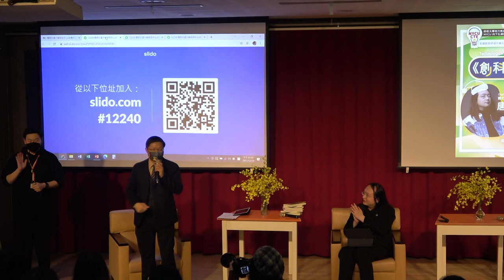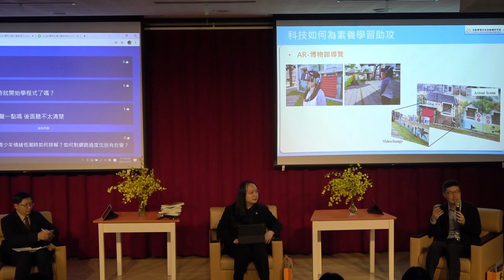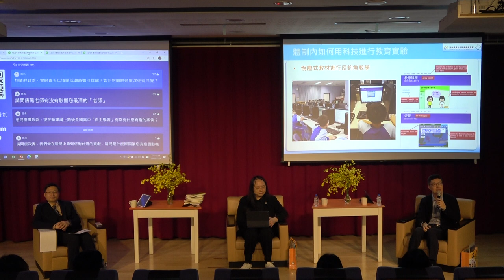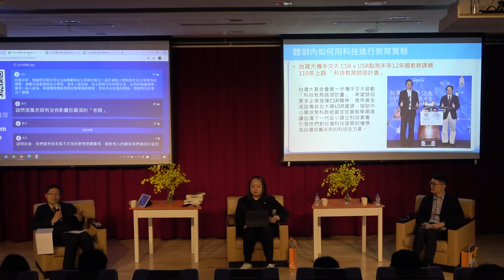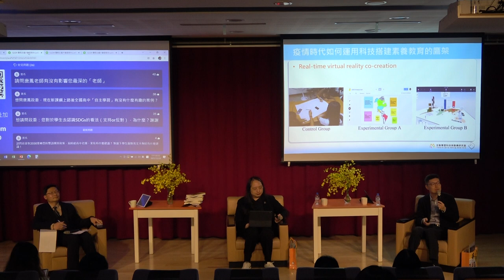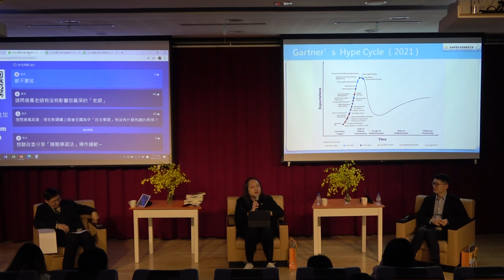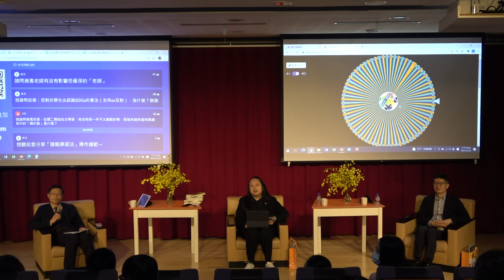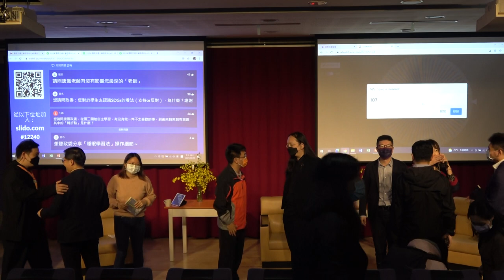2021-12-24 唐鳳於桃園市立壽山高中演講